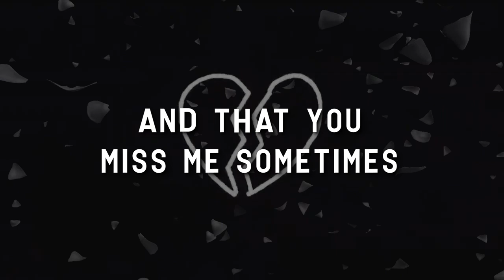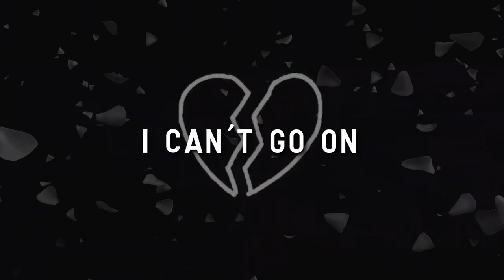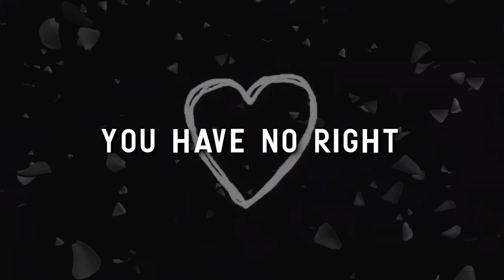Stephen Bishop - Separate Lives (Official Lyric Video)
Official Lyric Video - SEPARATE LIVES